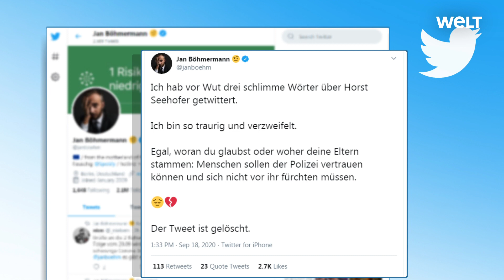"F*** dich, Opa": Böhmermann reagiert auf Seehofer - und rudert schnell zurück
Innenminister Horst Seehofer (CSU) hat statt einer Studie über strukturellen Rassismus bei der Polizei, eine Studie über Rassismus in Deutschland angekündigt. Satiriker Jan Böhmermann reagierte mit einem beleidigenden Tweet, den er kurze Zeit später löschte.